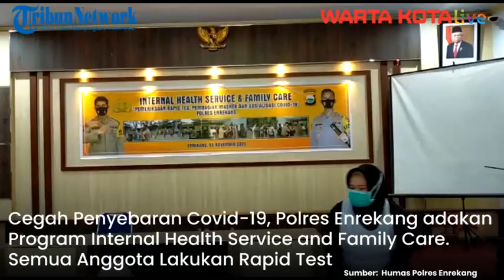Cegah Penyebaran Covid 19, Seluruh Personel Polres Enrekang Lakukan Rapid Test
Kegiatan rapid test massal kepada seluruh personel Polres Enrekang dan Jajaran digelar di Aula Wira Pratama Polres Enrekang, Kamis (5/11/2020).

Kegiatan yang dipimpin langsung oleh Kapolres Enrekang AKBP Andi Sinjaya, diikuti Waka Polres Enrekang KOMPOL Azis Taba, Para Kabag, Para Kasat dan Para perwira Polres Enrekang serta Personel Polres Enrekang.

AKBP Andi Sinjaya, mengatakan, dalam menghadapi Covid-19, Personel Polres Enrekang melaksanakan rapid test sebagai langkah awal dalam upaya menekan penyebaran dengan mendeteksi lebih dini Covid 19 terhadap Anggota Polri yg merupakan garda terdepan dlm menghadapi Pandemi Covid 19.

“Rapid test kita lakukan di Mapolres Enrekang dengan diikuti oleh seluruh personel Polres Enrekang, ke depan jika dari hasil rapid test ada yang reaktif maka akan kita lakukan Swab PCR dan isolasi di Rumah Sakit ungkapnya,

Dikatakan AKBP Dr. Andi Sinjaya, kegiatan ini dibantu oleh tim Dinas Kesehatan Kabupaten Enrekang yang akan dilakukan 2 Tahap jika msh ada Personil Polres Enrekang yang belum melaksanakan Rapid Tes dikarenakan Tugas dan blm bs mengikutinya.

Beliau menambahkan, Selain Rapid tes Juga dilakukan pembagian Masker kepada Personil beserta keluarganya.

“Saya mengajak khususnya warga Enrekang, untuk bersama-sama memutus mata rantai penyebaran Covid-19 dengan mematuhi protokol kesehatan, mengingat wabah ini belum berakhir,” tutupnya.